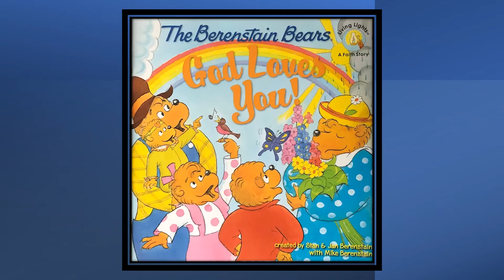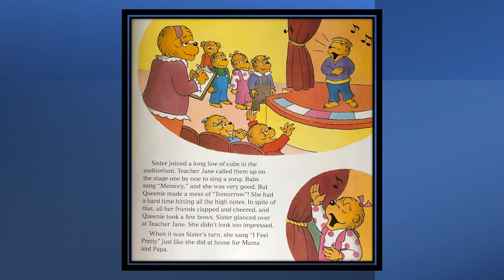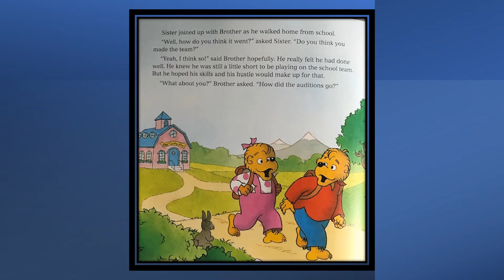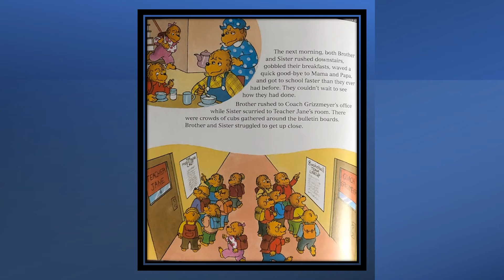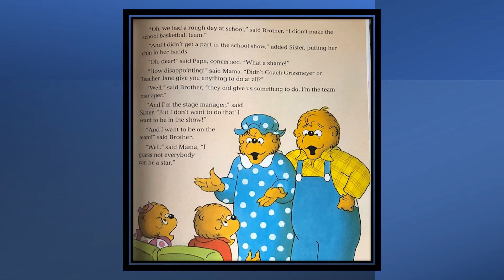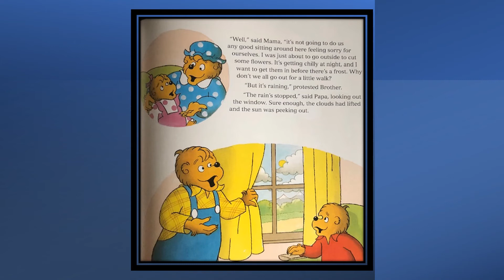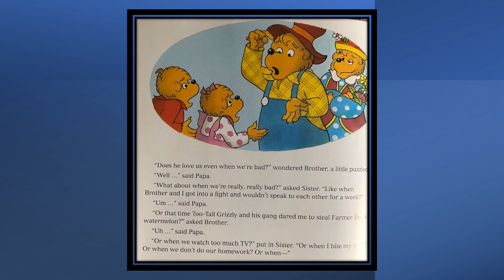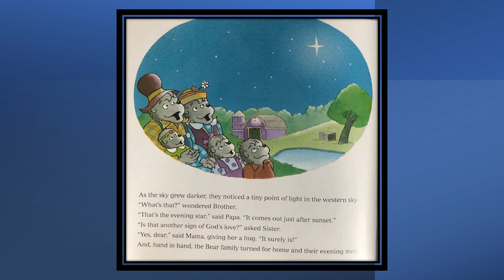Berenstain Bears God Loves You